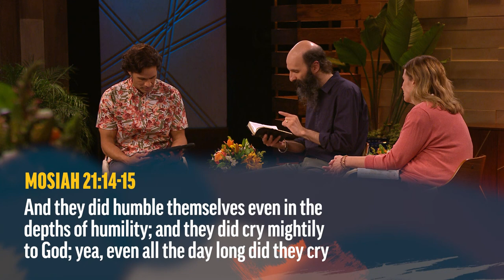Dealing with Burdens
James, Jennifer, and Ben speak about humility and adjustment to burdens.